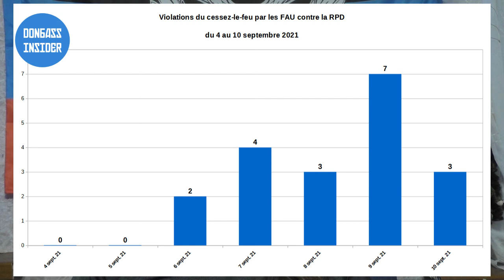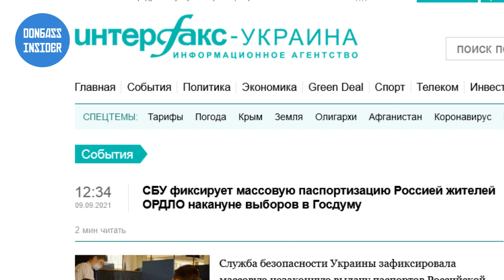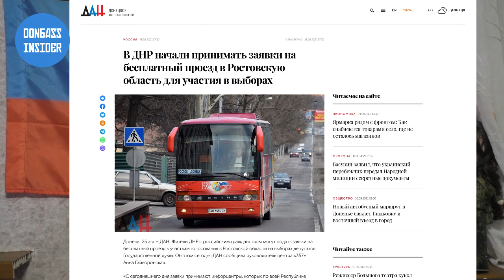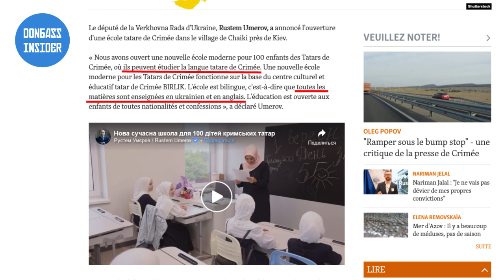Rapport de situation hebdomadaire du Donbass – 11 septembre 2021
Chaque semaine, nous vous proposons un rapport de situation (militaire, politique, économique et sociale) en vidéo et en français de la semaine écoulée concernant le Donbass, l'Ukraine, et la Russie.

Cette semaine, le rapport de situation couvre principalement l’évolution de la situation militaire dans le Donbass et le bilan humain de la semaine suite aux bombardements de l’armée ukrainienne, l’attentat terroriste de l’Ukraine contre un dépôt pétrolier en RPD, la commémoration des 78 ans de la Libération du Donbass, la poursuite du processus d’exhumation des victimes de l’armée ukrainienne en RPD, et la création d’un espace économique commun entre la RPD et la RPL.

Voici les points abordés lors de ce dernier rapport de situation hebdomadaire filmé le samedi 11 septembre 2021.

SITUATION MILITAIRE
00:50 - Bilan des violations du cessez-le-feu durant la semaine écoulée et attentat terroriste contre un dépôt pétrolier en RPD
02:26 - Déploiement d’armes lourdes par l’armée ukrainienne dans le Donbass
03:09 - Deux civils blessés à Donetsk suite à un bombardement de l’armée ukrainienne

RPD-RPL
04:49 - La RPD célèbre les 78 ans de la Libération du Donbass
11:20 - Deuxième phase de l’exhumation des corps de victimes de l’armée ukrainienne à Snejnoye
12:03 - La RPD et la RPL vont créer un espace économique commun

LE MAÏDAN EN PIRE
13:55 - Arestovitch regrette que l’armée ukrainienne n’ai pas tiré dans le tas en Crimée en 2014

PENDANT CE TEMPS LÀ À KIEV
17:58 - Les médias ukrainiens présentent la délivrance de passeports russes aux habitants du Donbass comme une information secrète
24:35 - L’Ukraine ouvre une école pour les Tatars de Crimée près de Kiev, où les cours ne sont pas en langue tatare

27:39 - Conclusion et article sur l’affaire Skripal

Pour rappel, Donbass Insider est un média totalement indépendant, qui n'est financé par aucun gouvernement, ni aucun milliardaire. Plus d'information sur comment nous soutenir sur cette